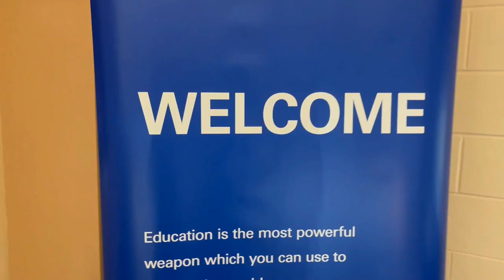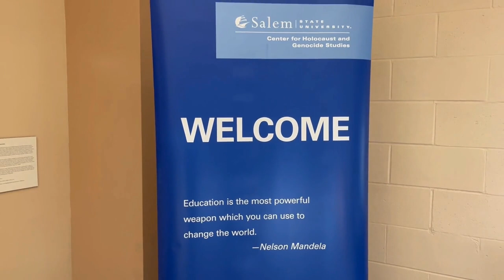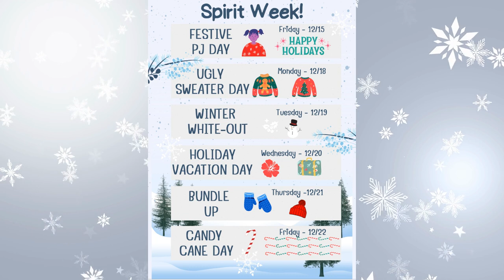12.15.23 Morning Update